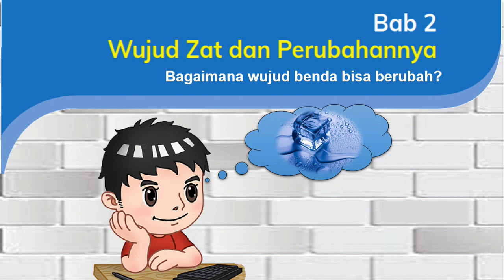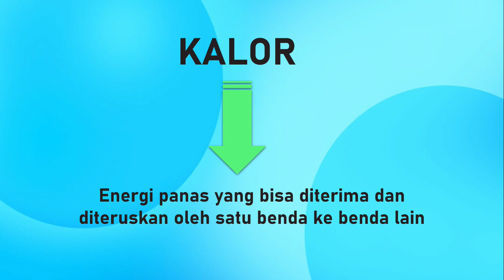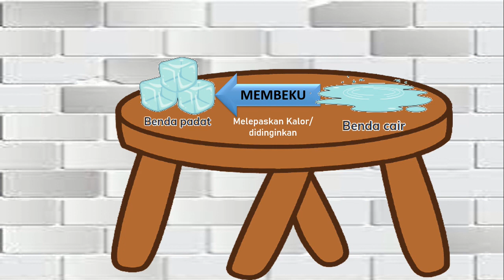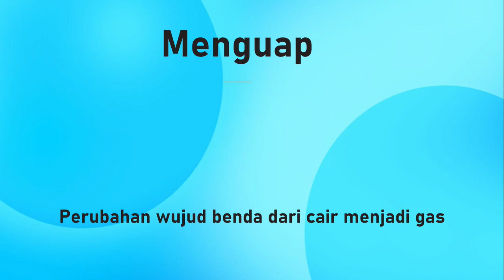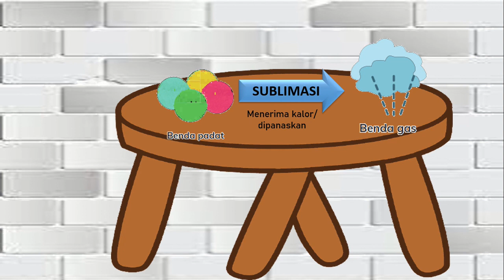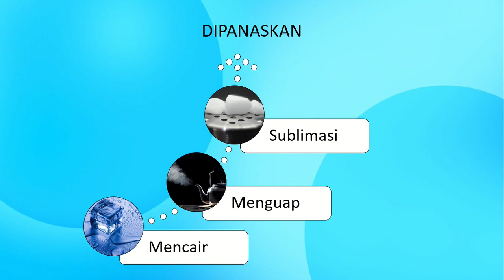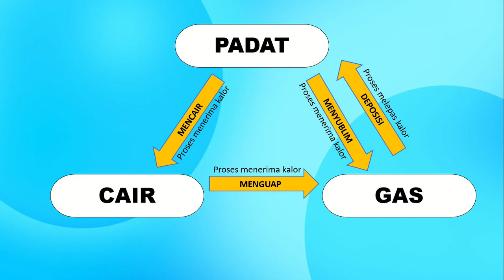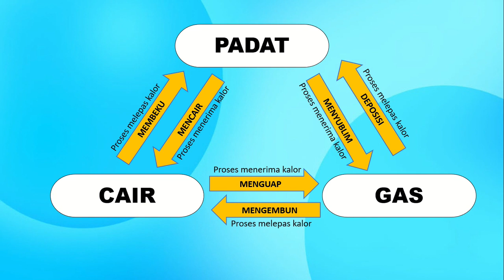PERUBAHAN WUJUD BENDA | FASE B KELAS IV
Proses perubahan wujud benda dipengaruhi oleh kalor, simak yuk penjelasan bu guru tentang hubungan kalor dengan wujud benda